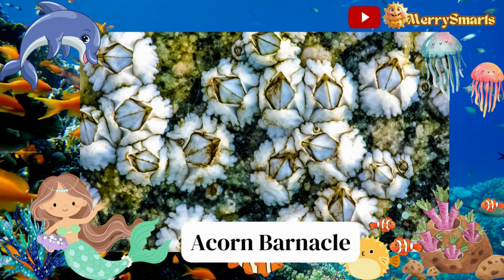Sea Animals | Learn sea animals names in English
"Welcome to 'Sea Animals | Learn Over 150 Sea Animal Names in English'! In this educational video, you will dive into the fascinating world of sea animals and expand your knowledge of their names in English. Join us on this exciting journey as we explore the diversity of marine life and discover more than 150 different sea animal names.

From majestic dolphins to colorful coral reef fish, we will introduce you to a wide range of sea creatures and their unique characteristics. Each name will be pronounced clearly, allowing you to improve your English pronunciation skills while learning about these captivating creatures.

Whether you're a student, a nature enthusiast, or simply curious about marine life, this video is designed to entertain and educate. Discover new sea animal names, expand your vocabulary, and gain a deeper appreciation for the wonders of the ocean.

Join us in this immersive learning experience and let's explore the world of sea animals together!